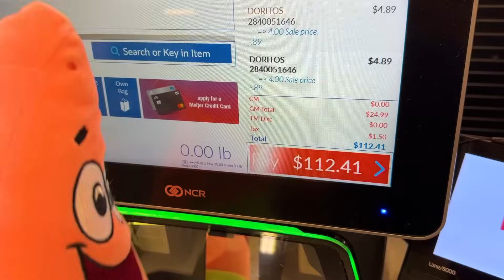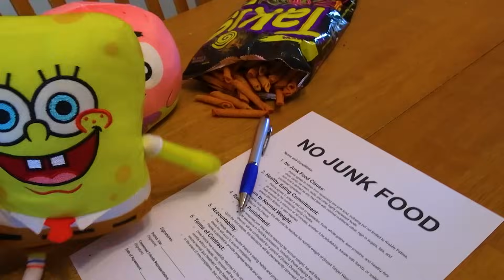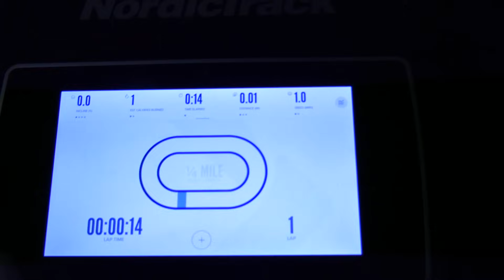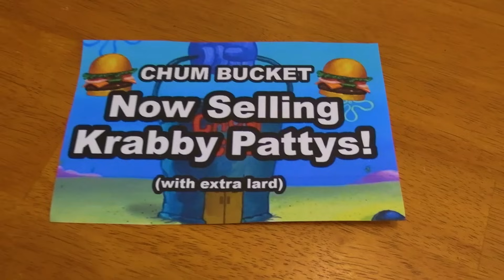Lazy Patrick! - Spongebob and Friends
patrick becomes lazy!